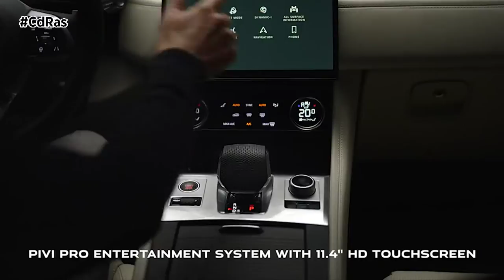JAGUAR F-PACE SVR | By CdRas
SV, la división deportiva de Jaguar, reconfigura al emblemático F-PACE SVR con una serie de mejoras que le ayudan a ofrecer ahora respuestas más intensas además de un mayor aplomo en carretera.

El Jaguar F-Pace SVR es un SUV de alto rendimiento, disponible en exclusiva con el motor V8 gasolina de 550 CV. Ahora genera 700 Newton metro de par máximo, lo que supone un aumento de 20 en comparación con la generación anterior. El coche es capaz de pasar de 0 a 100 en tan solo 4 segundos, alcanzando una velocidad máxima de 286 km/h. El cambio incorpora el mismo convertidor de par que se utilizaba en el XE SV Project 8.

La nueva arquitectura electrónica del modelo también mejora los sistemas de gestión de transmisión y chasis. El modo Dynamic ha sido actualizado y se ha configurado especialmente para esta versión. Los ingenieros de Jaguar SV también han recalibrado el software para lograr una respuesta del acelerador más intensa, reforzar la configuración de la suspensión, optimizar la dureza de la dirección y mejorar el sonido de escape. La nueva función Dynamic Launch usa la inercia de la transmisión para mantener la potencia en las ruedas durante los cambios de marcha, lo que permite que la aceleración del SVR sea más intensa cuando el vehículo sale de parado.

El diseño del modelo se basa en la experiencia que el fabricante ha adquirido en la competición, e introduce mejoras en la aerodinámica gracias a las nuevas entradas de aire y ventilación que refuerzan la refrigeración de los frenos y del motor. El diseño de los paragolpes ha sido revisado e incorpora ahora elementos con forma de X y de hoja, que atraviesan las tomas de aire y las rejillas inferiores. Una toma inferior mayor aumenta el flujo de aire para refrigerar el  potente motor motor. Su nueva estética ofrece ventajas para el rendimiento, pero también crea un aspecto más deportivo al lograr que la parte delantera parezca más baja.

La calandra se complementa con rejillas laterales de mayores dimensiones que ayudan a dirigir el aire hacia los pasos de rueda. Todo esto se completa con un diseño de rejilla de la parrilla que se inspira también en el XE SV Project 8. Un nuevo faldón contribuye a conferirle un aspecto más bajo y amplio.

El interior del F-PACE SVR también se ha rediseñado a fondo con materiales que realzan el carácter dinámico del nuevo habitáculo y sus controles.